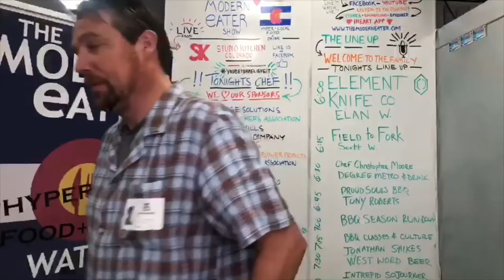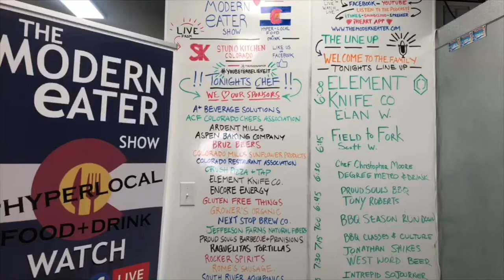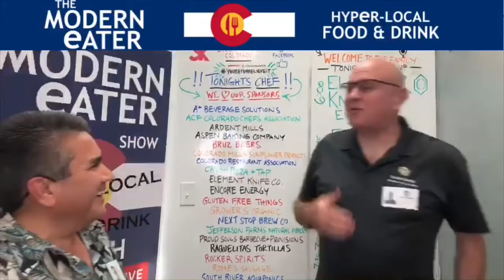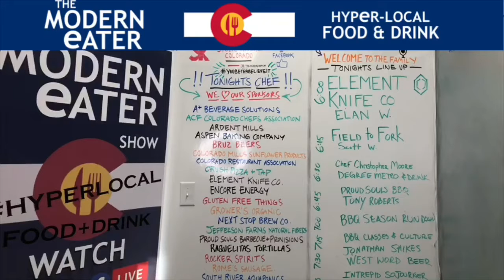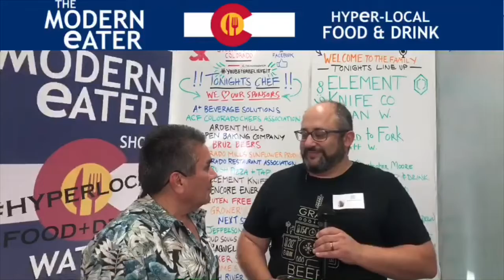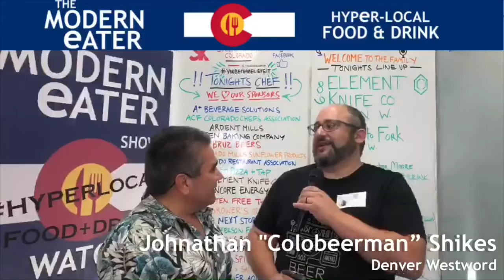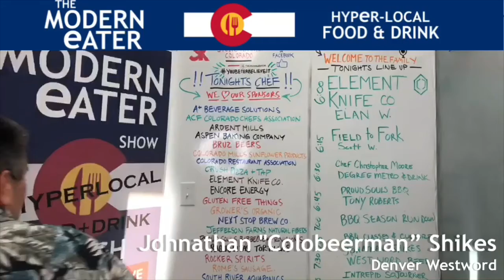It's time to grill with Proud Souls Barbecue and Provisions! August 30, 2019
Barbecue is the best thing on earth! When we have the Proud Souls Guys on the show, it's always delicious and educational!